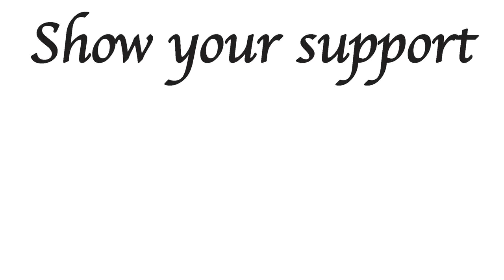Retro Playthrough | Grand Theft Auto 3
Let's see if I can go wild with a tank this time around.